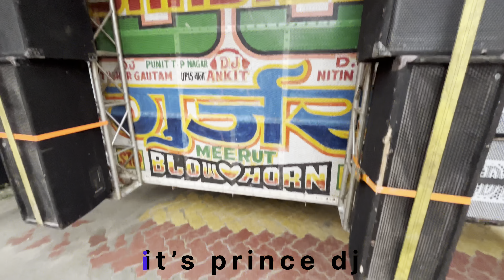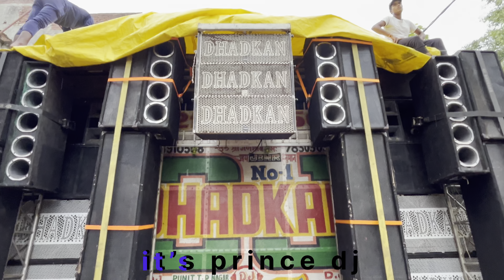DJ DHADKAN VIBRETION 👑👑 || माँ शकुंभरी यात्रा 2024 😱 || COMPITITION HONGE IS BAAR 😱